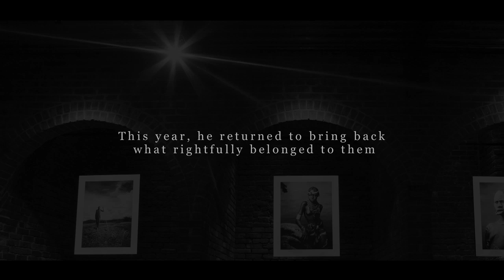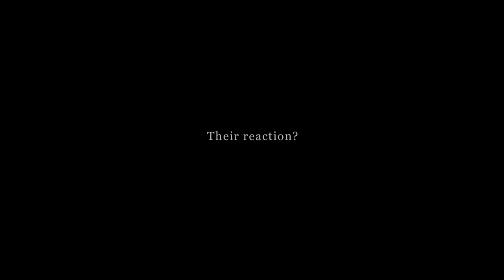Faces of a Vanishing World: Official Trailer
I've been waiting since December 2009 to talk about this...

The documentary is available through my site to purchase on both DVD (costs only $25) or as an instant download ($20). I hope this is a nice break for the people used to paying the higher prices for my educational tutorials. I think this one should be full of just as much knowledge, but in a different way.

I will be donating a portion of all sales to Survival International, who are supporting the tribal people of the Omo Valley defend their rights, protect their lands and determine their own futures. The store page explains everything included in the documentary, so check that out if you'd like to find out more. The first 500 copies sold will be personally signed in silver ink, so if you want one you better act fast!